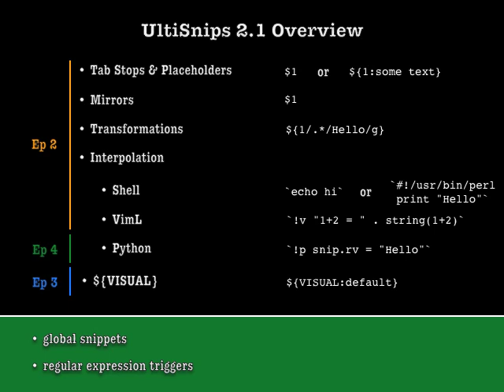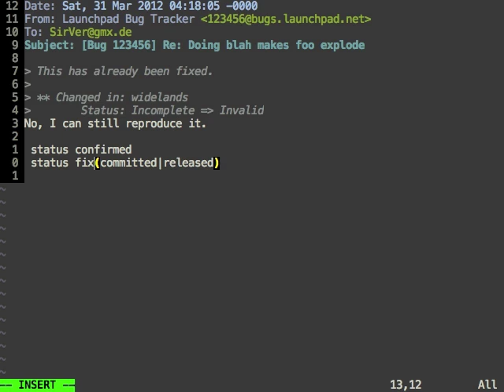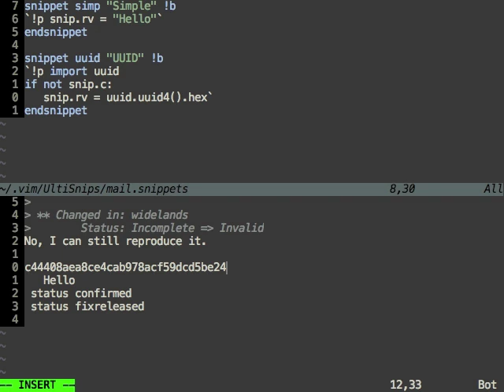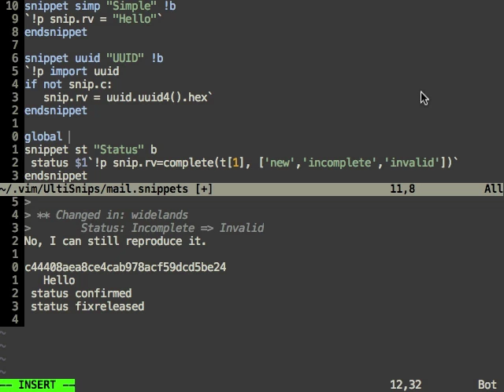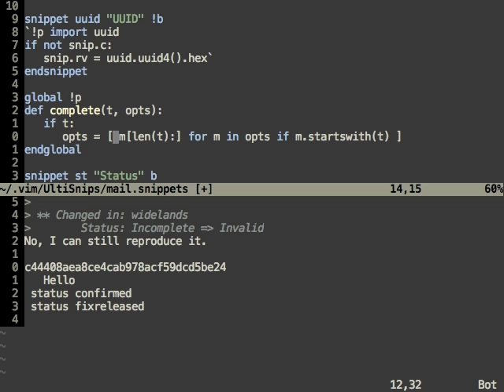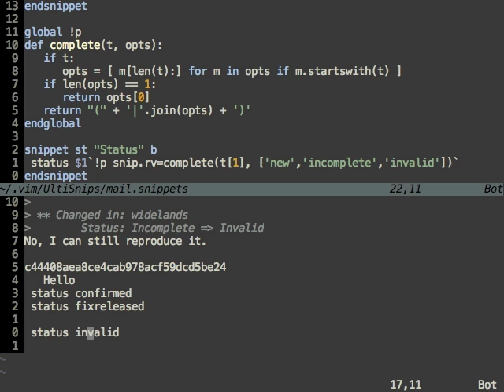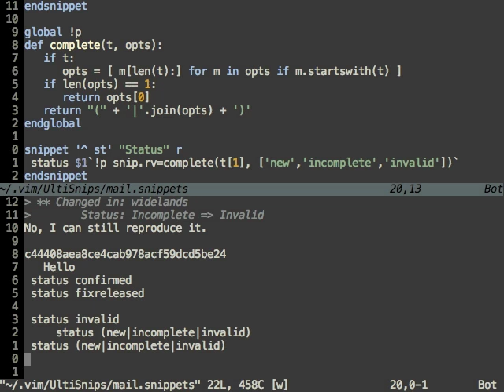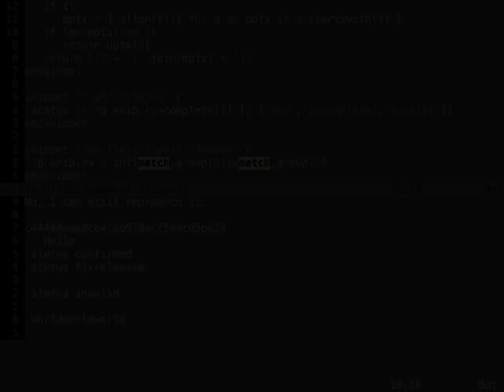UltiSnips Screencast - Ep 4 - Python Interpolation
I will discuss python code interpolation. We will write a slightly more complex snippet I use on a daily basis from scratch. While doing so, we will also encounter regular expression triggers - so we will discuss them too.